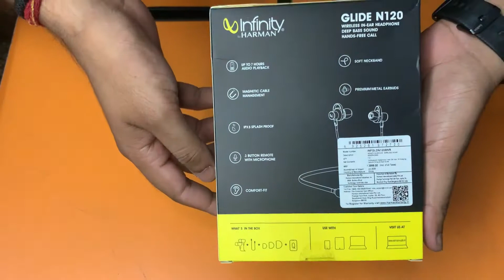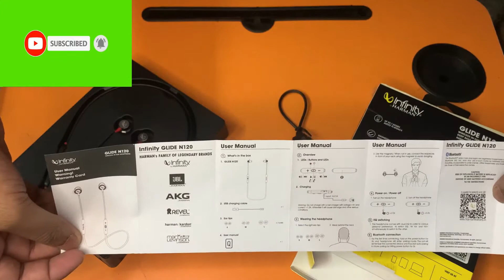Infinity (JBL) Glide 120, in Ear Wireless Earphones with Mic, Premium Metal Neckband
Infinity (JBL) Glide 120, in Ear Wireless Earphones with Mic, Deep Bass, Dual Equalizer, 12mm Drivers, Premium Metal Earbuds, Comfortable Flex Neckband, Bluetooth 5.0, IPX5 Sweatproof

Link to buy Infinity (JBL) Glide 120 -
Jbl Mic -